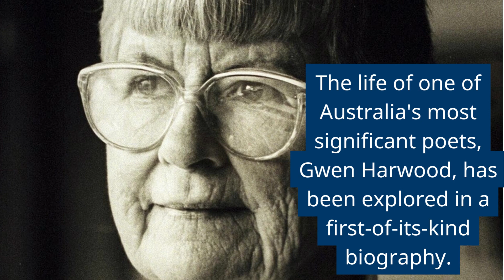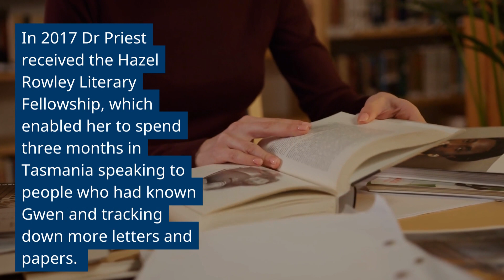My Tongue is My Own - an award winning biography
The biography of one of Australia’s most significant and distinctive poets, Gwen Harwood, has won its author CQUniversity lecturer and renowned literary writer Dr Ann-Marie Priest the nation’s richest biography prize.

Dr Priest this week was announced the winner of this year’s $25,000 National Biography Award by the State Library of NSW.

My Tongue Is My Own: A Life of Gwen Harwood reveals a deeply passionate figure who refused to be bound by convention, and reclaims Harwood’s unique and powerful place in Australian literary history.